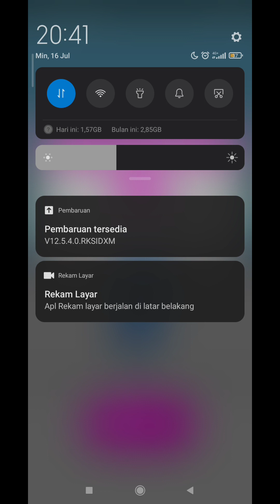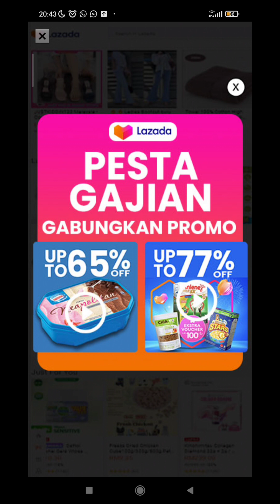MAIN DAN TAMATKAN MONSTER DRAFT MULAI LEVEL 1 10 FINAL BOSS 😎